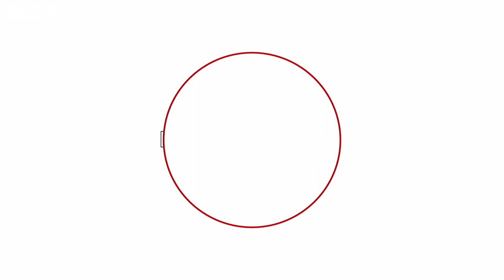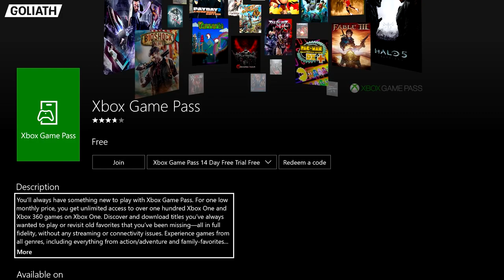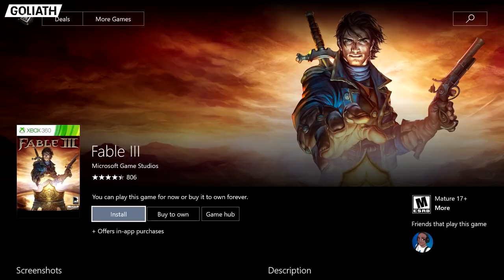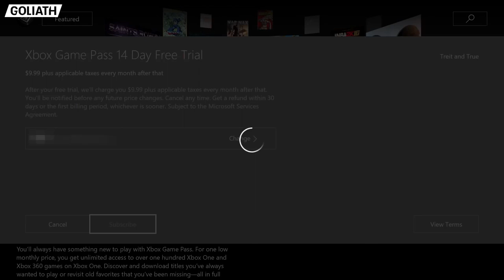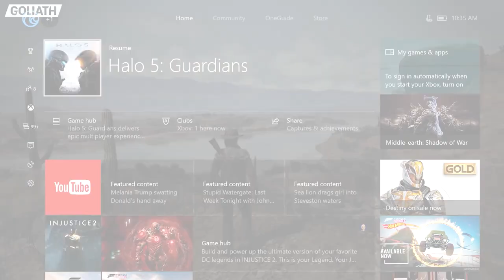The Goliath GameCast - Episode #31 - Nintendo Earnings, Labo, Monster Hunter